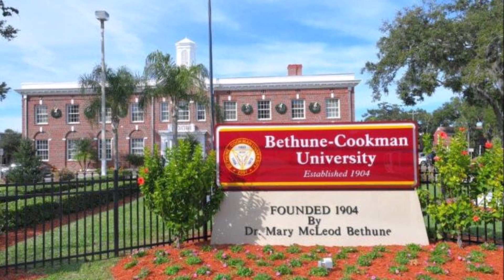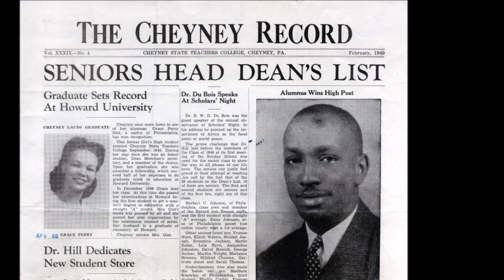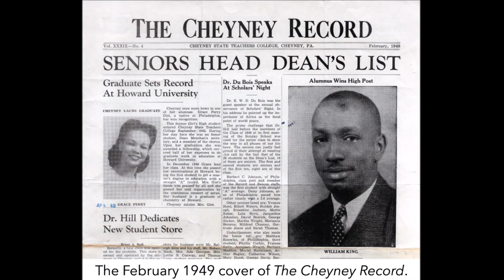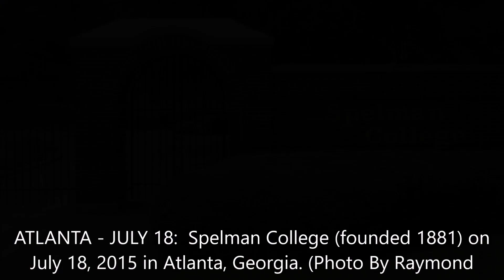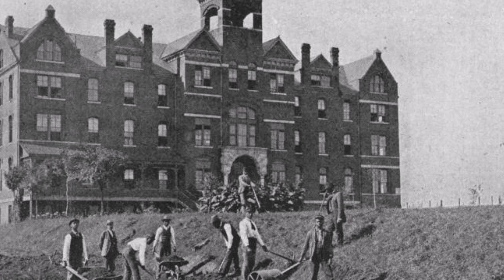Historically Black Colleges (HBCUs) -The Truth about the Money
On today's episode of Royal, Black, and Elite we discuss the current controversy around HBCUs and discover their founding and the endowments that keep them open compared to the astronomical endowments of other private universities.